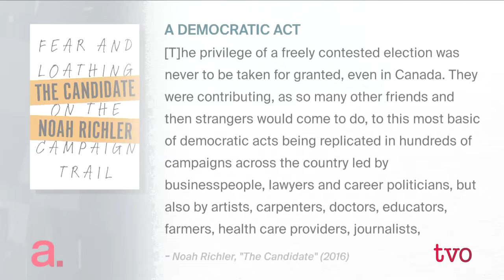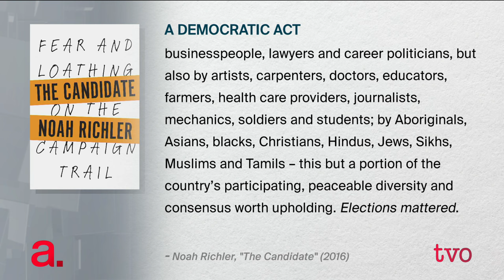A Run for Office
Noah Richler, author of "The Candidate: Fear and Loathing on the Campaign Trail," shares some of the insight he gained during his bid for an NDP seat during the 2015 federal election, and discusses the realities of running for office.